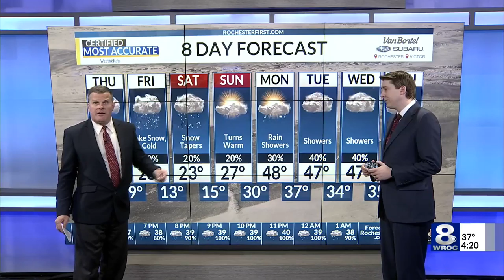USA FIeld is winter proof February 26, 2020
This farm overlooks Keuka Lake, near Bluff Point. This field emerged in the days ater 9/11 when the farmers created a patriotic tribute.